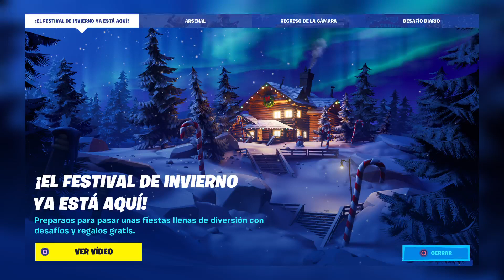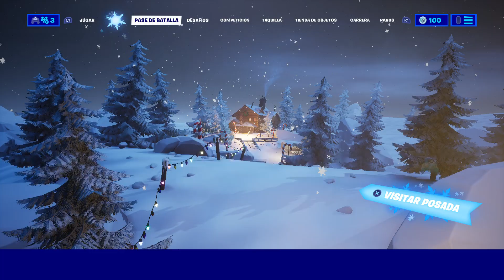Voy a ver Hablar está desactualizacion fornite desafíos de Navidad 14 días gracias escribe mi canal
Así que mañana no puedo jugar este mando esta roto se va a llevar correos a Madrid también regala fortnite los regalos 14 días de Navidad ,y cuando tenga el otro mandó el original jugaré con vosotros feliz fiestas y feliz navidad a todos un saludo a todos si tenéis una duda o algo podéis comentarme lo que sea o sino también podéis hablarme a mi correo electrónico personalmente que es este